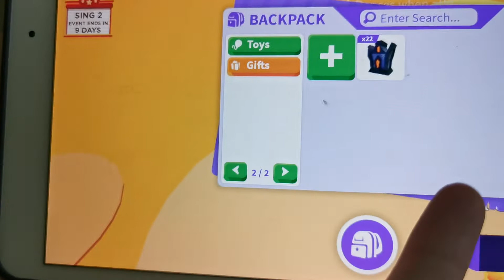I got scammed in adopt me... (Roblox) RobloxStorytime